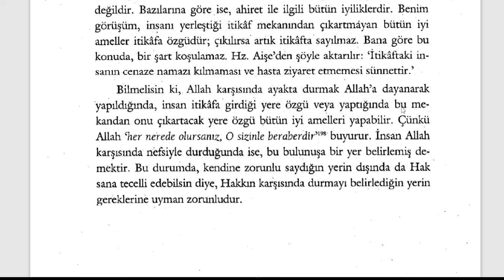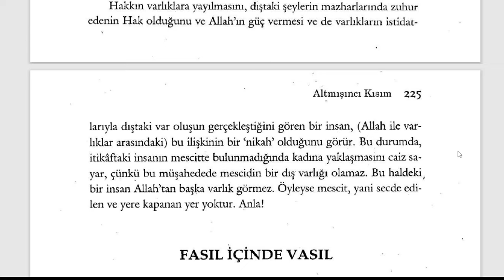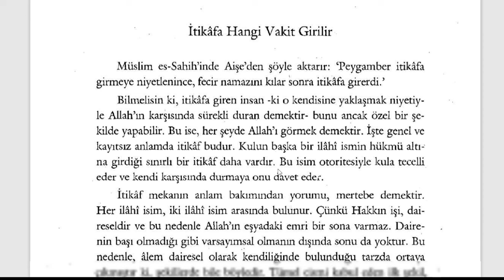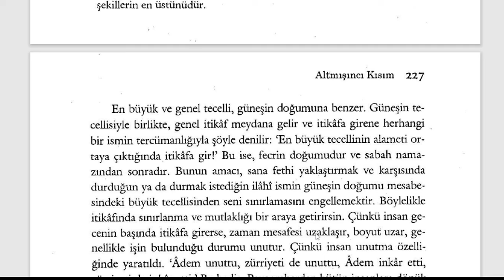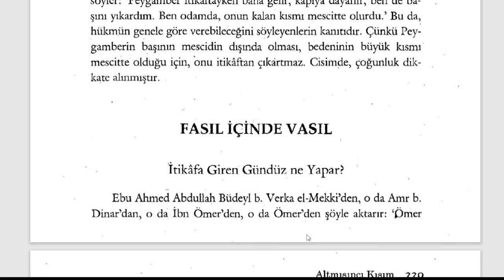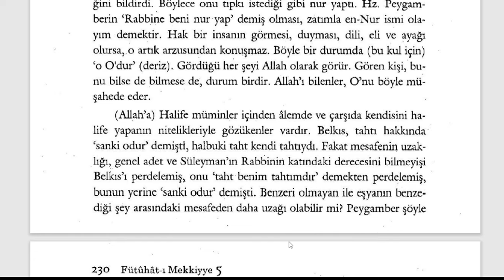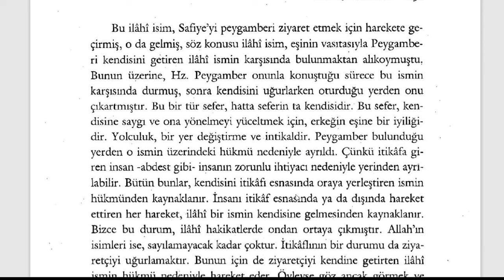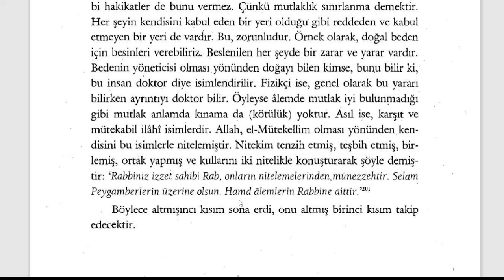Fütuhât-ı Mekkiyye - İtikaf (9. Sifr 60. Kısım) - 3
Orucun Sırları

🕘Okunan Yerler:

00:00 İtikaf
01:51 Nerede İtikafa Girilir?
04:31 İtikafın Kazası
06:51 İtikafa Hangi Vakit Girilir?
11:20 İtikafa Girenin Allah'ın Karşısında Ayakta Durması Ne Demektir?
13:09 İtikafa Giren Gündüz Ne Yapar?
17:28 İtikafa Girenin İtikaf Yerinde Ziyaret Edilmesi
20:01 Hayızlının Mescitte İtikafa Girmesi

Fütuhât-ı Mekkiyye Sesli Kitap (Tamamı)